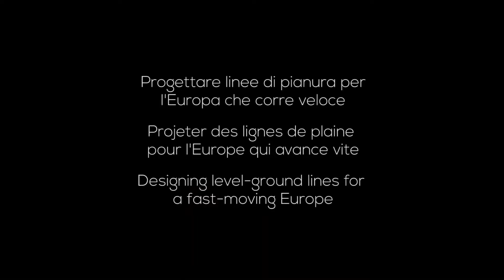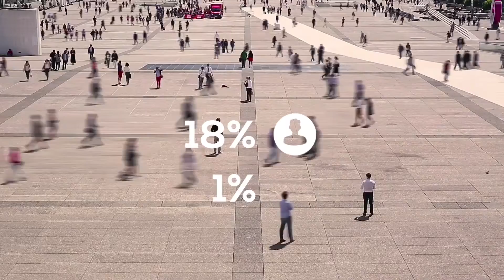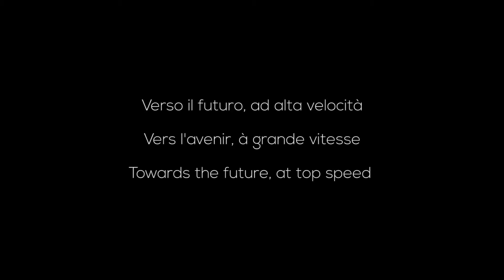The TEN-T network and the Lyon-Turin railway line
40% of the cross-border section of the Lyon-Turin railway line, part of the Mediterranean Corridor, is financed by the European Union under the Community programme for the construction of the Trans-European Transport Networks. The EU has focused on the construction of the TEN-T network, the railway metro line of Europe, which foresees 9 corridors to connect the entire continent in a fast, efficient and sustainable way.